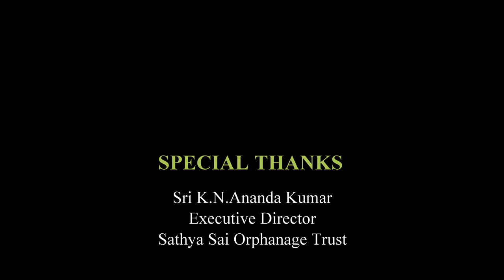Manavyalakinchara | Ananthapuri Ananthakrishnan | Nalinakanthi | Saint Thyagaraja | Flute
As part of Sri Sathya Sai Baba's 94th birthday celebrations Sathya Sai Orphanage Trust in Saigramam, Trivandrum organises a music festival lasting 108 days from October 1st 2019 to January 16th 2020.  The festival includes Classical music, Dance, Bhajans etc.

Ananthapuri Ananthakrishnan is a talented young musician from Trivandrum. He holds the world record for presenting a marathon flute performance for over 36 hours. He also mastered in 12 musical instruments.
In this concert Ananthakrishnan on flute is accompanied by:
Mridangam : Hariharan Athmaraman
Violin : Sangeeth Sivasoudham
Krithi : Manavyalakinchara
Composer : Saint Thyagaraja
Raga : Nalinakanthi
Thala : Adi